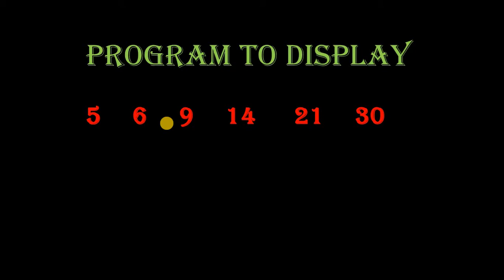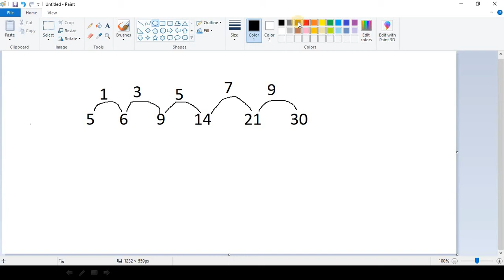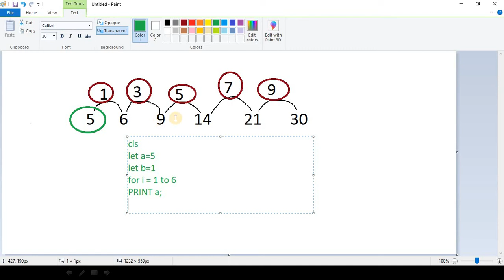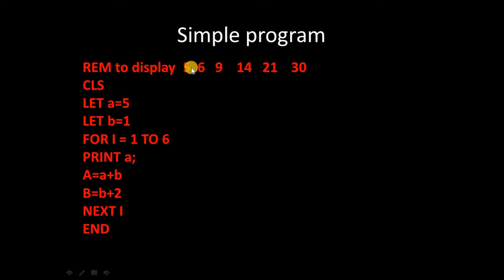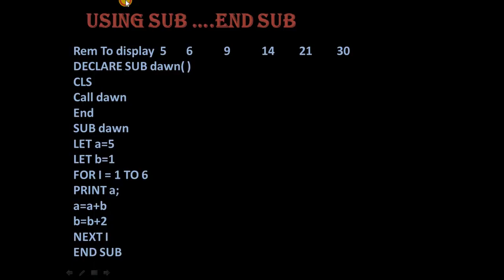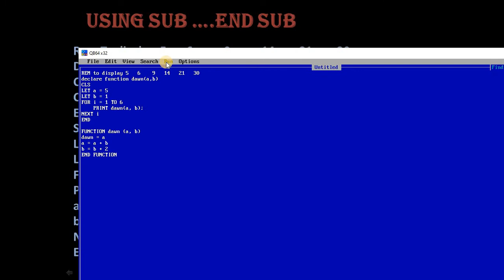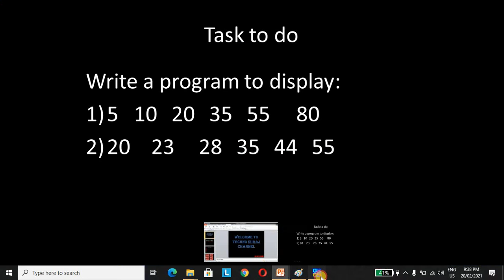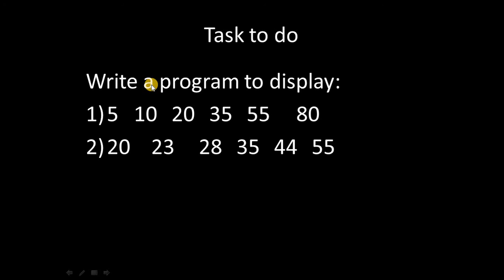Class 10 | Computer | Qbasic program to display 5 6 9 14 21 30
Hi
About this Video- Students will be able to write the program to display the given series.